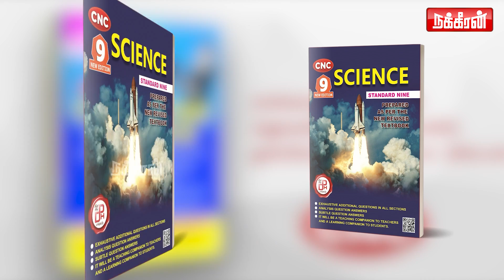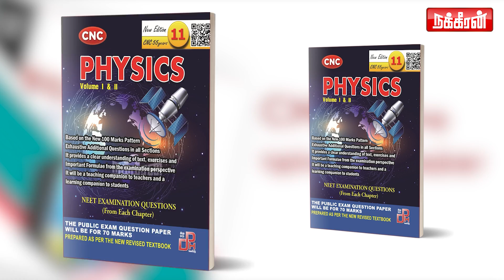தனியாக இருக்கும் காதலர்கள் தான் அவங்க குறி... Thiruvanmiyur Beach ல் நடக்கும் திகீர் சம்பவங்கள்!